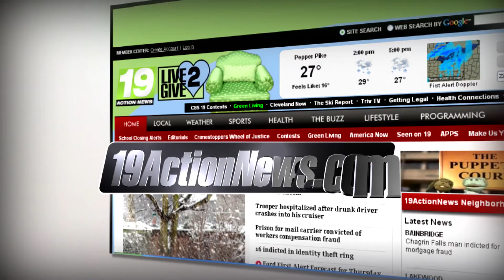Lifebanc/Channel 19 Partnership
Lifebanc has joined forces with 19 Action News for a yearlong partnership called "Live to Give" to help increase the number of people registering to become organ, eye and tissue donors in northeast Ohio. An important ingredient in saving and healing lives at Lifebanc has been its strategy to attract attention to the need and also put positive images and messages out about the need for and benefits of organ, eye and tissue donation.  Lifebanc's partnership with 19 Action News helps get that message out and helps educate. Ohioans are generous by nature, responding to national and international crises every day, but Ohio residents are not responding to the critical need for organ, eye and tissue donors. With just over half of the state registered, there is still work to be done. With 19 Action News's help, Lifebanc seeks to change the culture and how we think about organ, eye and tissue donation in northeast Ohio. Through marketing and educational stories every month, our goal is to raise the dialogue and provide resources to help individuals make a donation decision based on the facts.
19 Action News is more than just news station focusing on northeast Ohio. It is an institution that cares about our community and the people it serves. They examine our communities and delve into the people who shape the region, past, present and future. The need has never been greater and Lifebanc is proud to partner with a great news organization for a cause related marketing approach throughout 2012.
Stay tuned throughout the year as 19 Action News goes green for organ, eye and tissue donation every month with stories, news personality support, the website turning green, phone banks and much more! We hope you will tune in monthly and "Live to Give"!